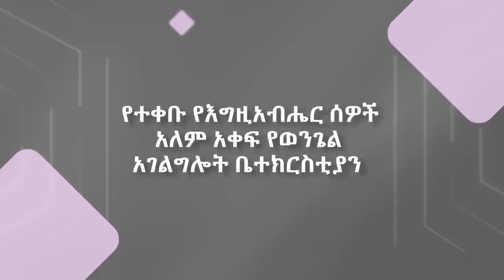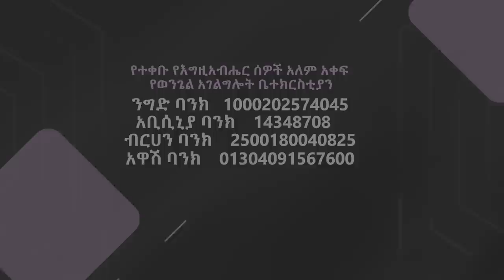ከ ሚስቱ ጋር እንዳይተኛ አደረኩት... ||MAN OF GOD PROPHET DERESSE LAKEW